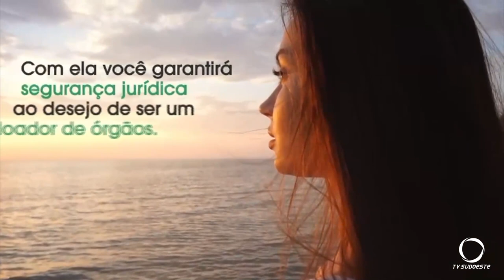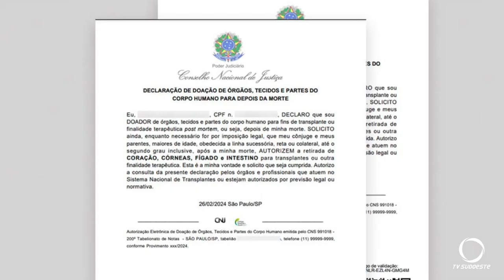Cartório de notas realizam campanha para autorização eletrônica de doação de órgãos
Ações e Campanhas: Pessoas que desejam doar seus órgãos podem manifestar e formalizar a vontade por meio de um documento oficial digital nos cartórios de notas do Paraná. Trata-se da autorização eletrônica de doação de órgãos.